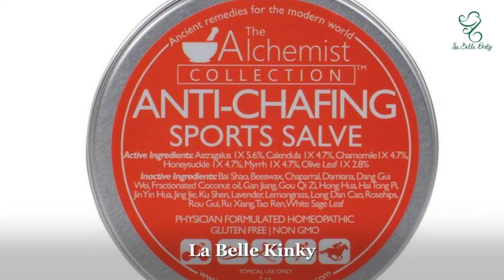Have you heard of La Belle Kinky ?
Our goal is to help people discover different brands of natural beauty products with all the health benefits, pros and advantage when using them. More and more scientific studies confirm that these natural elements contain therapeutic properties.

Here at La Belle Kinky, our focus is on making sure that you will find great, and fulfilling products  for your hair, face and body.

 We put in place organic, vegan, natural and animal cruelty-free products to choose from which will make you fall in love with yourself again !